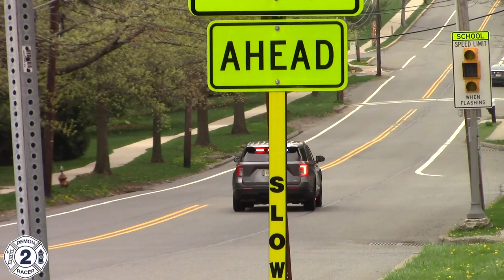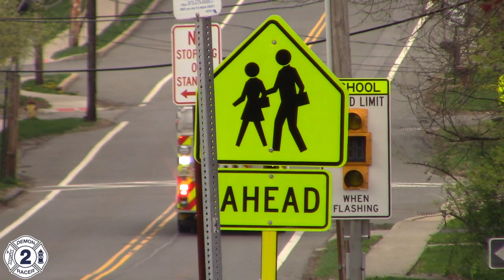Fire Trucks Responding To A Car Vs Building In Randolph NJ 4-16-23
Location: 44 Center Grove Rd Randolph Nj
Call Description: Car Vs Building
Units In Video: Rescue 24 Engine 22 Engine 32 Support 54 Chief 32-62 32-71 PD X4 EMS First Responder
Date Filmed: April 16 2023